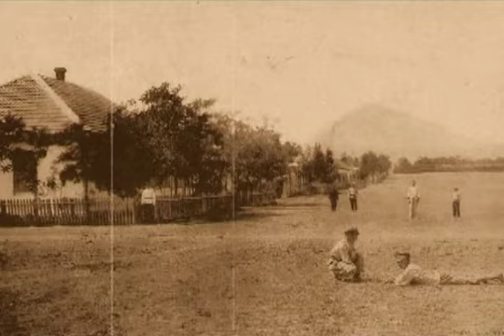MinVody 135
Минеральным Водам 135 лет